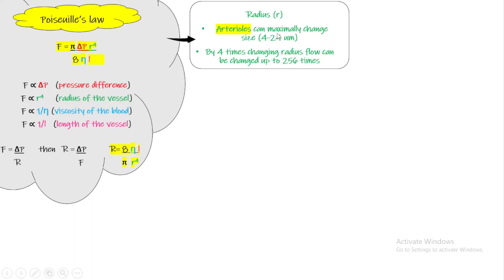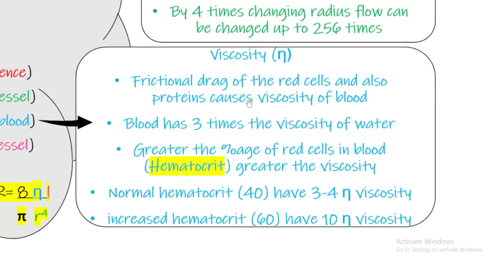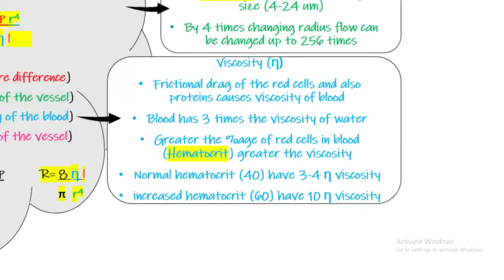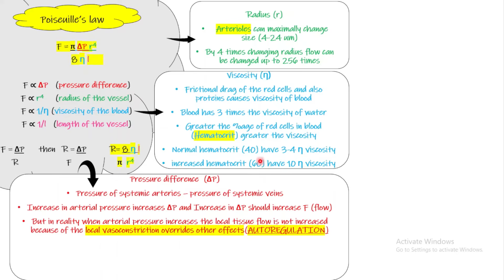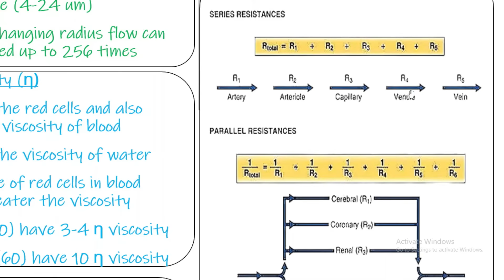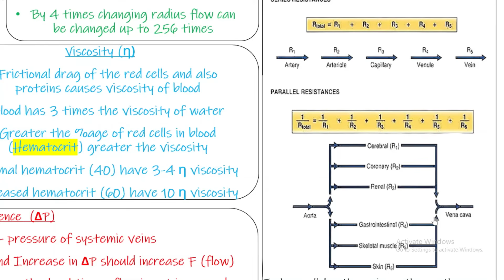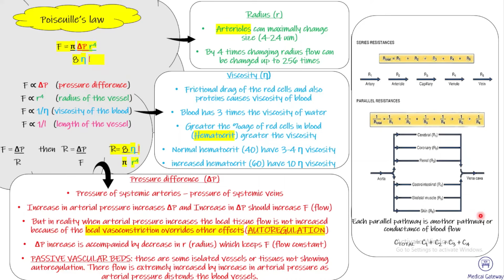Poiseuille’s law. Chapter 14 (part 5). Guyton and Hall Physiology.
In this video we will study Poiseuille’s law. The topic of Poiseuille’s law will be covered from Chapter 14 of Guyton and Hall Text Book Of Medical Physiology.